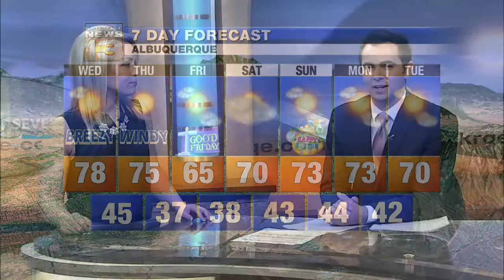Kristen's Wednesday Afternoon Forecast